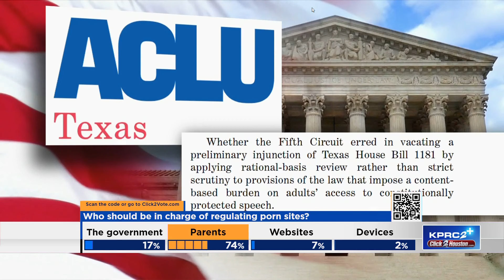‘We’ve been scarlet lettered:’ PornHub pulling out of Texas impacting pay for adult content creators